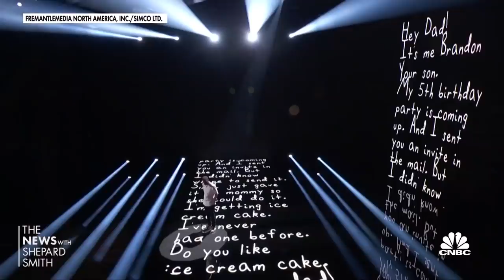'America's Got Talent' winner uses prize money to wipe out student loan debt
'America's Got Talent' winner Brandon Leake discusses using his prize money to pay off his student loan debt. Most other Americans aren't so lucky. CNBC's Sharon Epperson reports on the student debt crisis in America.